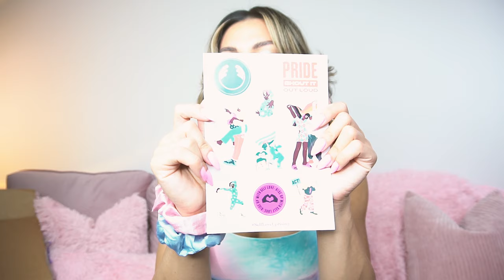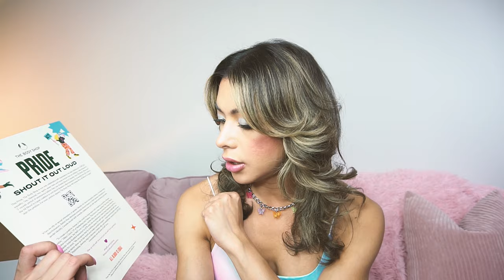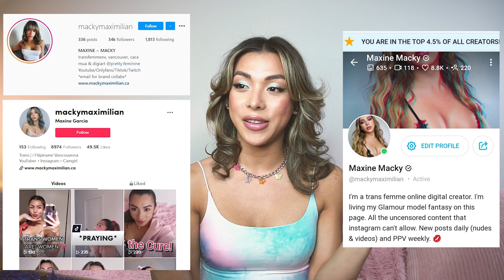The BODY SHOP: PRIDE Unboxing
**ALL BLOOD IS EQUAL PETITION**